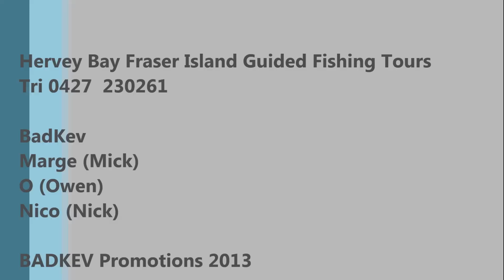Hervey Bay 2013 Long Tail Tuna V1A Kevin Elferink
Sports Fishing for Long Tail Tuna  with Hervey Bay Fraser Island Guided Fishing 2013
Bad Kev, Mick, Nico and Owen